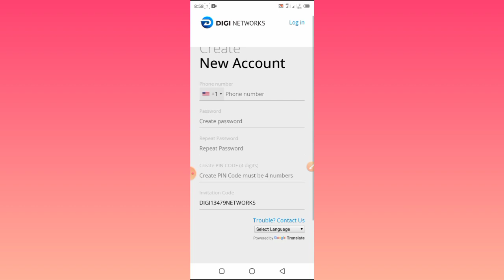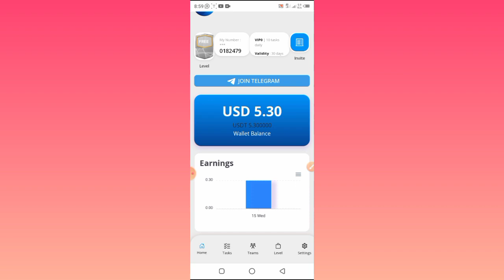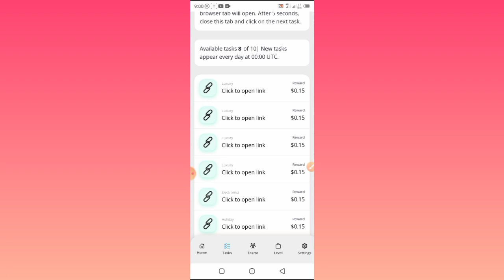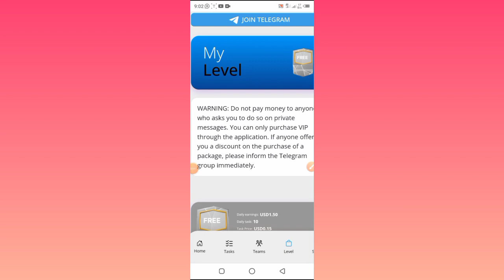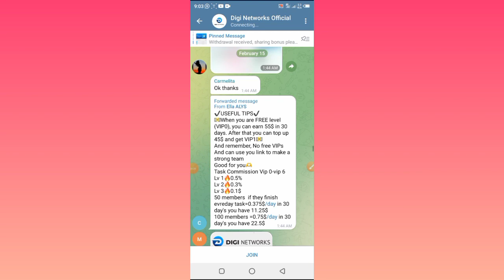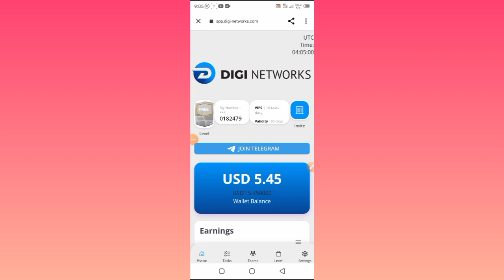DIGI Network | DIGI Network App Live withdraw | Digi Network Real or Fake | Task Earning App 2023